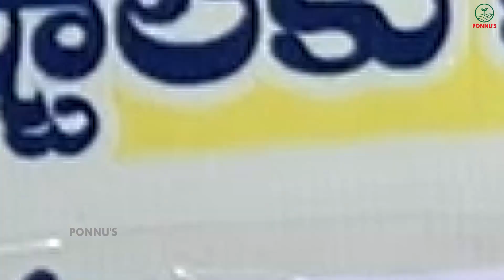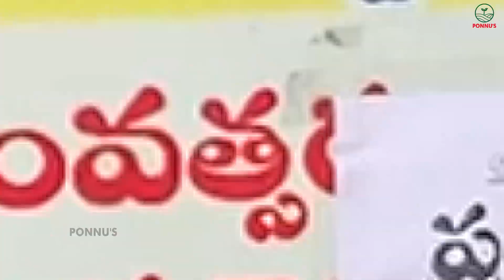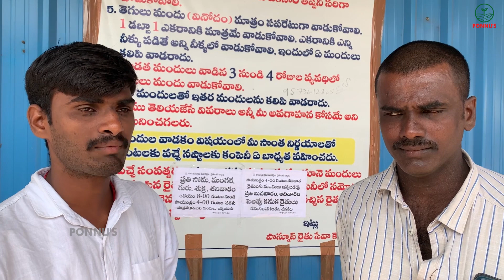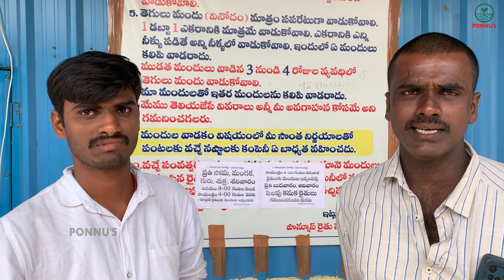పత్తి నాటిన 50 రోజులకు చెట్టుకు 25 కాయలు, మిరపకు నూనె మందులు వాడకముందు - వాడిన తరువాత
Ponnu's Rythu Seva Kendram Address

నాటి 50 రోజులకు చెట్టుకు 25 కాయలు నూనె మందులు వాడకముందు -  వాడిన తరువాత